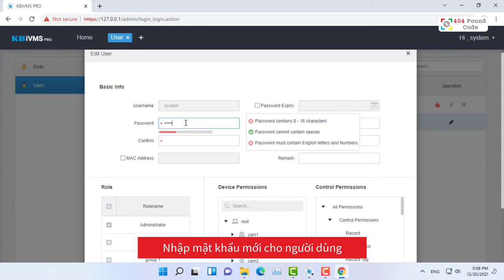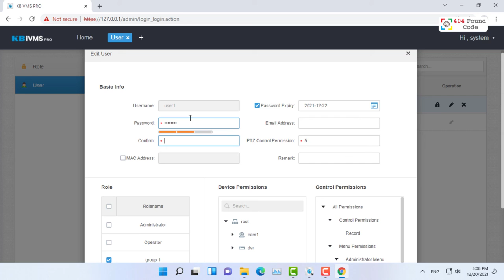HDSD KBiVMS Pro - Video 6 - Đổi mật khẩu người dùng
Cảm ơn mọi người đã theo dõi và ủng hộ kênh!!!